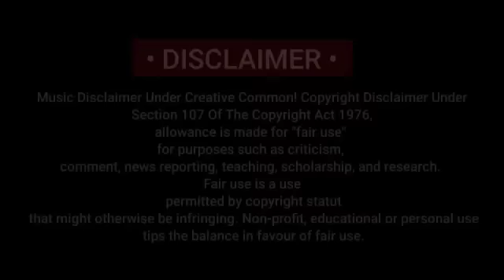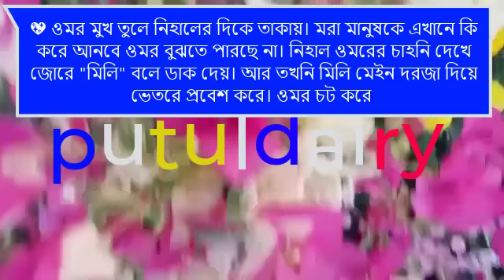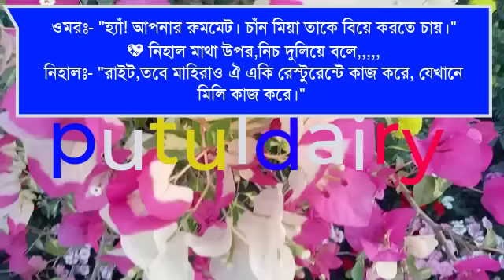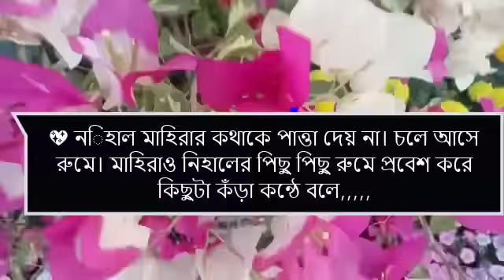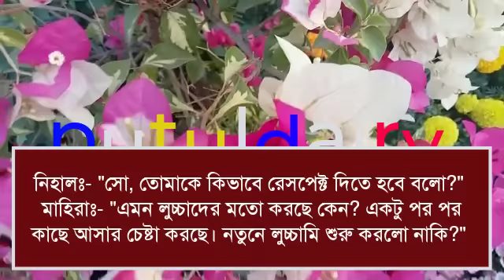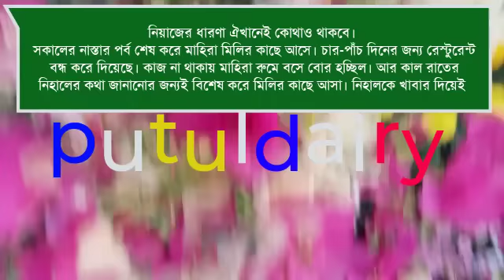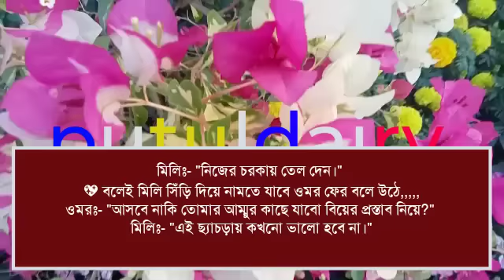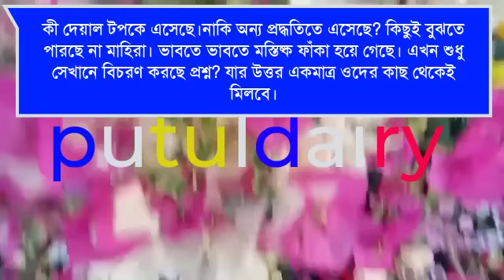অনাথ মেয়ে মাফিয়ার ক্রাশ : Romantic love story:১৩পর্ব:ashik&shonalika&Putul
পায়রা,হৃদয়,মালা,মাসুম,সেতু,সালমান,সুমু,অরিন্দম,প্রসেনজিৎ,

সুমাইয়া,জাকিররাজ,সুমন,ইমন নাঈমা,সরফরাজ,

ashik voice

Priyanka voice
অনাথ মেয়ে মাফিয়ার ক্রাশ

porshi dairy

putul dairy

shonalika voice

misti voice